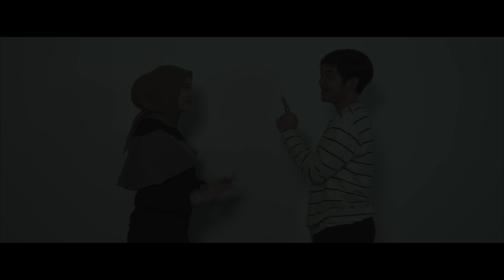Isqia Hijri - Kau Yang Kutuju (Official Music Video)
Enjoy For Watching Music Video New Single Isqia Hijri "Kau Yang Kutuju".

Lirik "Kau Yang Kutuju"

Ku berjanji padamu
Tidak akan pergi darimu
Jangan ragukan aku dalam hidupmu
Cintaku

Dengarkan lah aku engkau yang kutuju
Selain kamu ku tak mau, ku tak mau
Sumpah ku tak bisa bila tanpa kamu aku hampa
Mohon jangan kemana-kemana

Sepi jika engkau tak ada
Peluk erat aku dan jangan pernah kau lepaskan
Karena dirimulah sandaran, cinta ku tak terlukiskan .. (terlukiskan)

Ku berjanji padamu tidak akan pergi darimu
Jangan ragu kan aku dalam hidupmu, cintaku

Karena dirimulah sandaran, cinta ku tak terlukiskan

Mohon jangan kemana-kemana sepi jika engkau taka da
Peluk erat aku dan jangan pernah engkau lepaskan

Terlukiskan
Terlukiskan
Terlukiskan…..